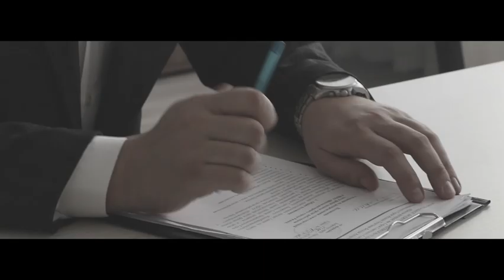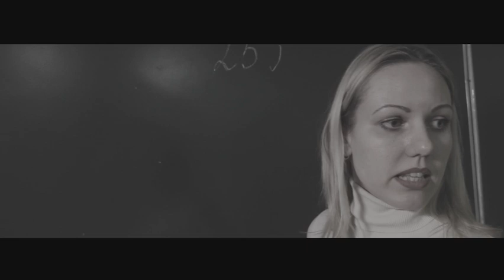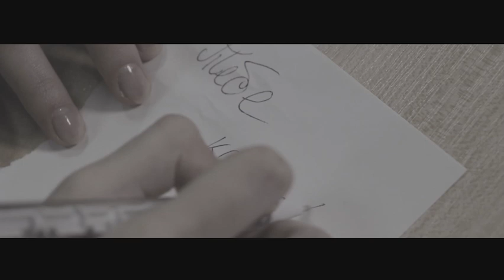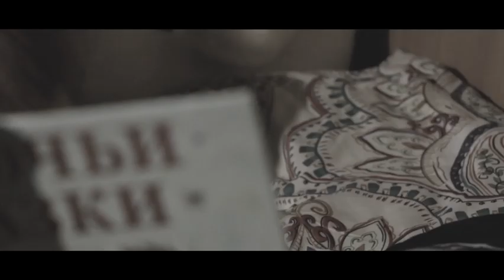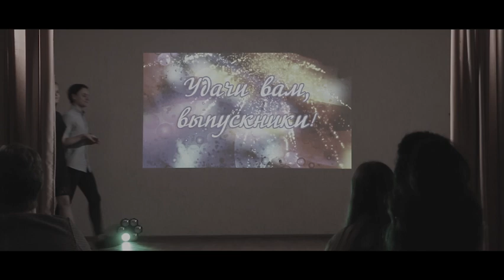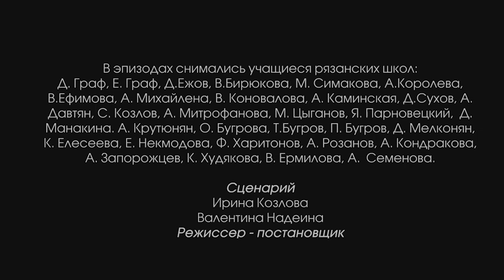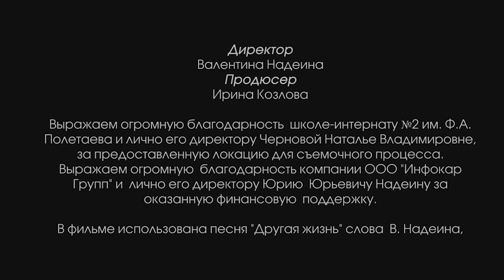Полнометражный фильм "Другая жизнь", производство студии кино "ЮнМедиа" город Рязань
В фильме  рассказывает о брате и  сестре, которые потеряли родителей в авиакатастрофе и попадают  в детский доим, где их ждет совсем другая жизнь...